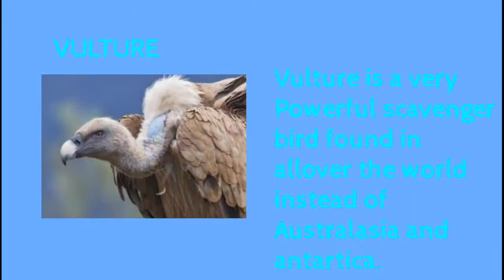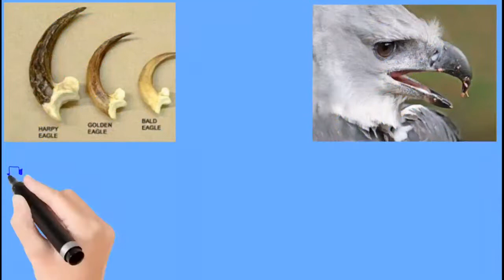Harpy eagle VS Vulture . Who will win a match between these two big birds.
Harpy eagle VS  Vulture who would win a match between these two giant and aggressive birds ?